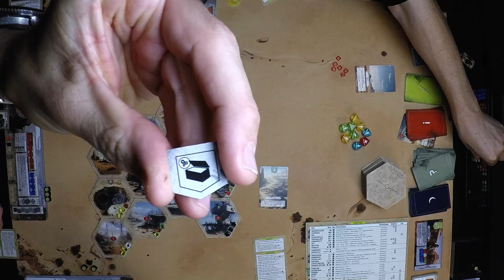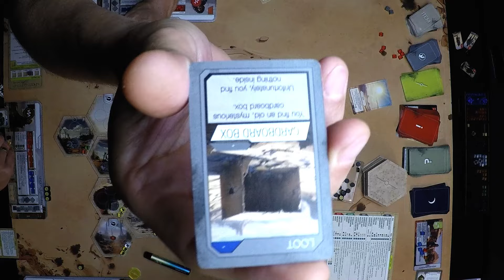Under our Sun - 3 player playthrough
We invite you to join us as we play through a whole game of "Under our Sun".

Wir laden dich ein, mit uns eine ganze Partie " Under our Sun" durchzuspielen.